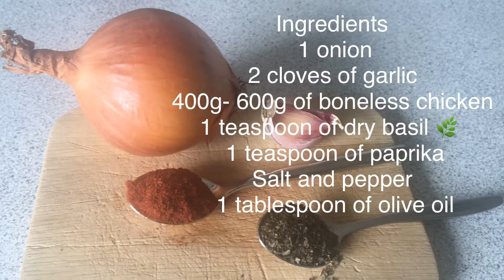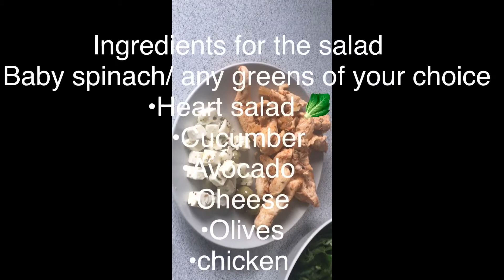How to make paprika chicken salad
Delicious summer chicken salad,best on a very warm /hot summer day.
filled with all the best healthy summer vegetables(food nutrients)
spinach,heart salat,avocado,cucumber,olives and more.